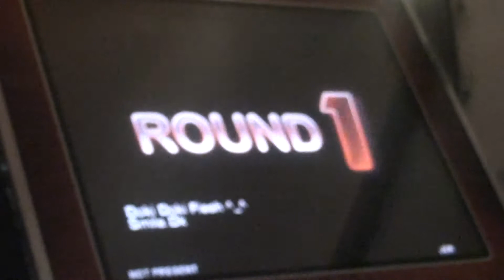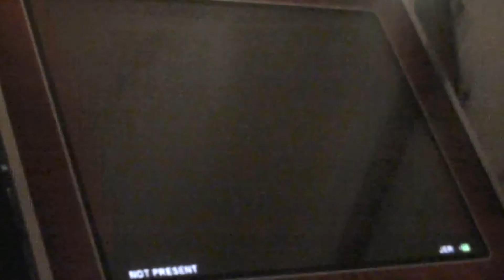Some funs modifiers in openITG AC Beta 1.1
Its the new version of OpenITG (AC Beta 1.1) .

Thanks to all people contributing for this game. I hope to have many update in the future.